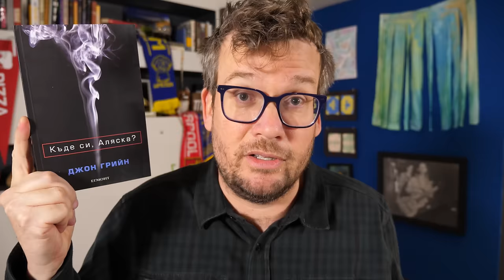What's the Deal with Paperback Publishing?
In which John discusses the strange history and even stranger present of paperback book publishing, and argues that readers in 2023 should be able to read however they want to read for Day 1 of publication.
Come see me in Miami for the launch of the anthropocene reviewed paperback